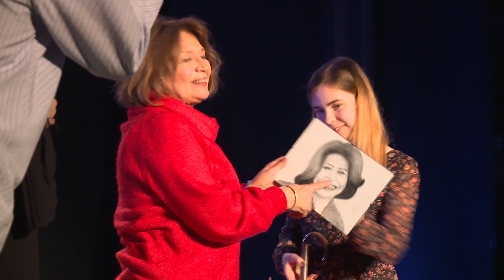Na Kultúrne potulky prišla známa herečka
Každoročná beseda Kultúrne potulky, ktorú organizujú študenti Katedry kulturológie FF UKF hostila tento rok známu slovenskú herečku Emíliu Vášáryovú.